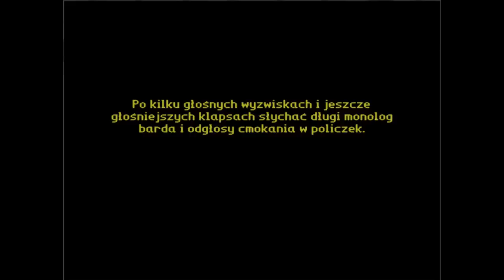Let's Play: Książę i Tchórz odc. 6 - "Małżeńskie problemy"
Przejście gry Książę i Tchórz wraz z moimi komentarzami.

Muzyka: Książę i Tchórz (Intro).